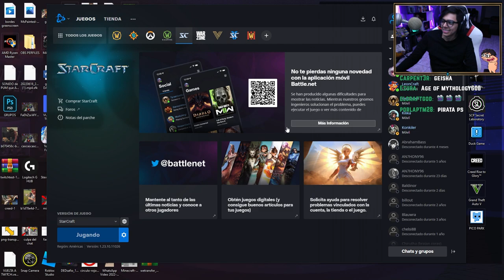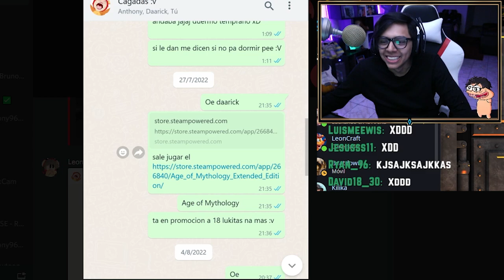Ese Daarick 0 amistad con Leoncito xd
Canción de la outro: Vanished - Crystal Castles